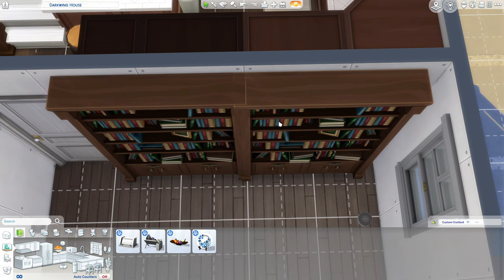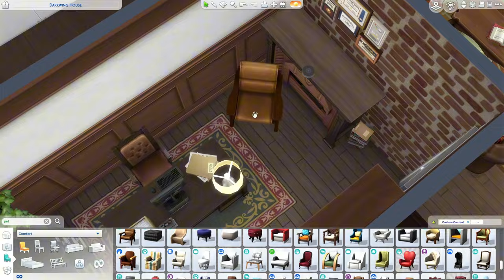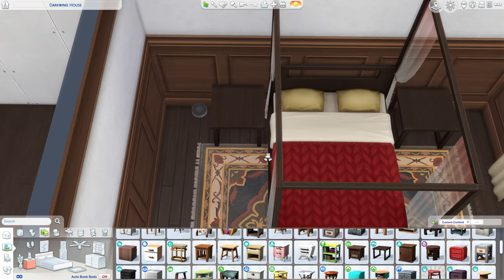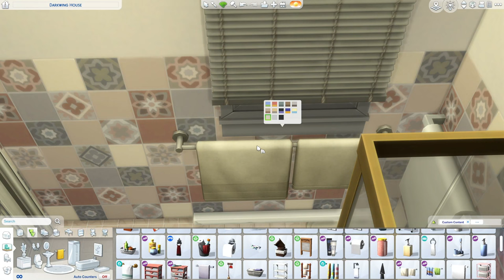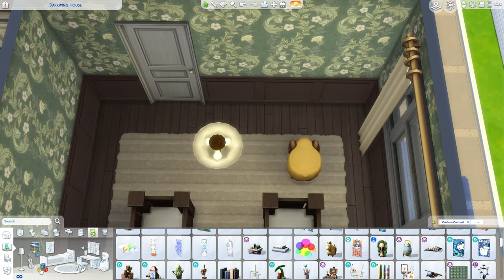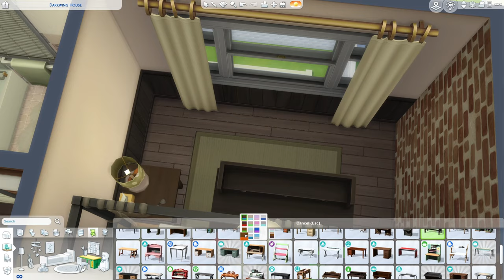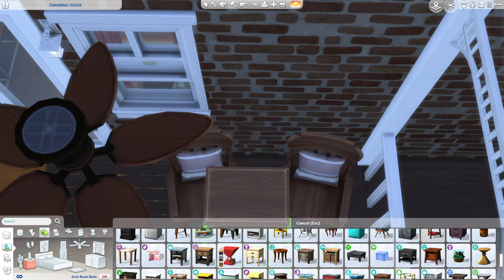building a home for a professor // The Sims 4 Speed Build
I actually love this!

Can't make changes to a build and it saves or loads infinitely after? Click me too on the bug report and share file, if you can

Gallery: simsdeelicious